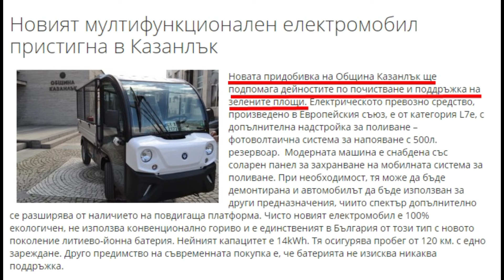Умориха и тези...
Поредните фиданки на ул. „Капрони“ в кв. „Изток“ сдадоха багажа. Над 30 броя фиданки, които бяха засадени от Община Казанлък преди по-малко от година, в разгара на предизборната кампания, са мъртви видя presstv.bg. Дръвчетата бяха посадени на мястото на други, които също не издържаха повече от година и изсъхнаха.

Повтарящите се събития от преди година показват, че най-вероятната причина за изсъхването на младите дръвчета е в липсата на грижа, поддръжка и незнание.
Интересен факт, е че Община Казанлък в началото на 2019г. закупи електрическа водоноска на стойност 80 хил. лева, с която трябваше да полива растителността.
Наложи се екип на presstv.bg да полива дръвчета, които имат шанс за живот.